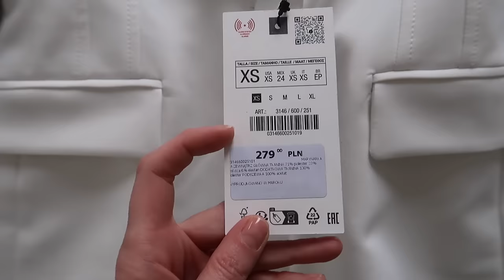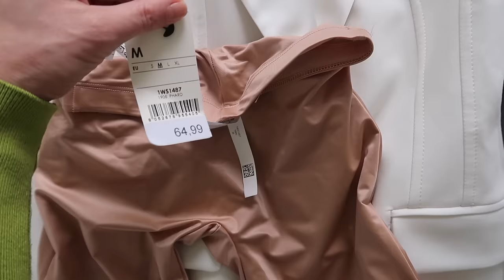TEST KREMU CC I KOREKTORA IT COSMETICS💄💋 MÓJ DZIENNY MAKIJAŻ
Dziś wspólnie z Wami robię makijaż, test nowych kosmetyków i nie tylko. Zapraszam do oglądania.

‼️ Muzyka w filmie:
ES_Song: Ofelia